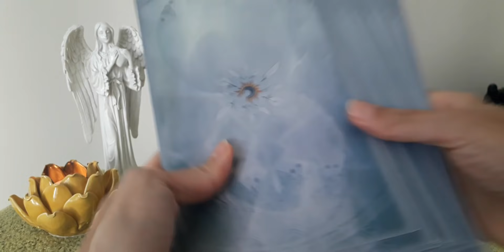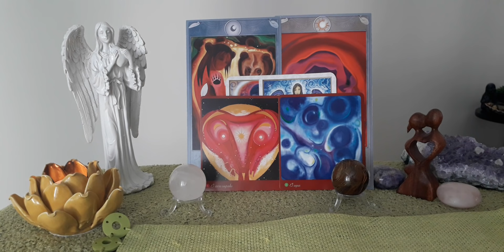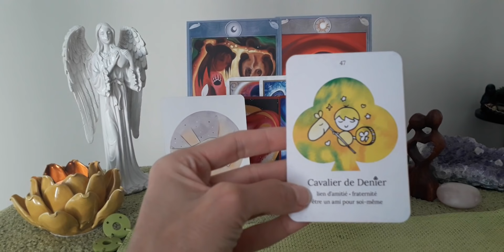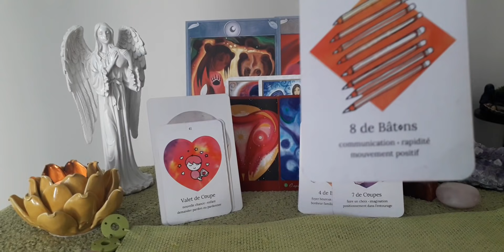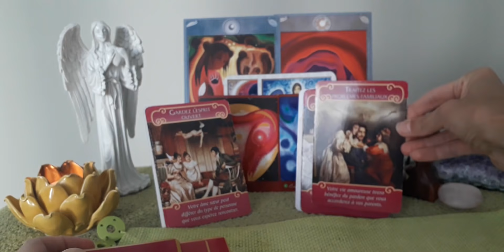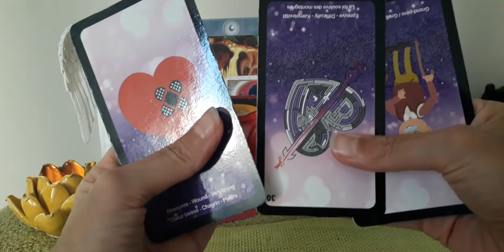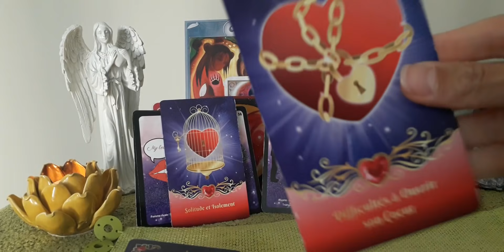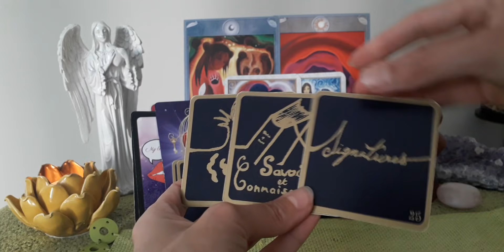Guidance sentimentale💖Liens d'Âmes💖Il/Elle regrette son choix et veut une nouvelle chance 💖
Stéphanie B.